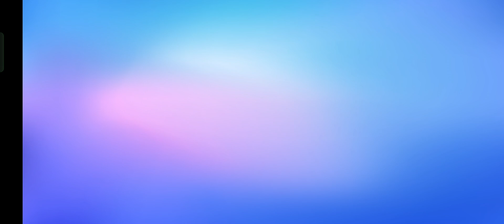Stumble Guys - Gameplay Walkthrough Part 3 | VB Gameplay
Fun knockout battle royale, play with your friends!

Stumble Guys is a massive multiplayer party knockout game with up to 32 players online.  Join round after round of escalating chaos to stumble through different levels until one victor is crowned! If you fall, just start again and run. Join the endless running fun!

Dive into a series of ridiculous challenges and bizarre obstacles, knock down your rivals and overcome everything to win! So, are you ready to get totally wiped out?

Download Stumble Guys, a fast-paced knockout game, and take part in this exciting madness. Invite your dudes also and beat them all!

Knockout Foes, Win and Be the champion!

This is not an easy game! Do you have what it takes to win?